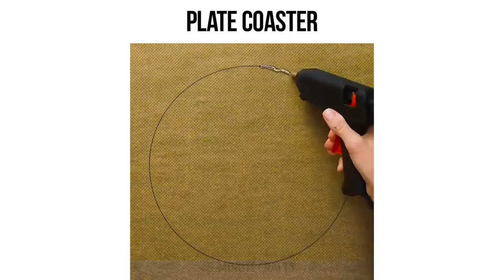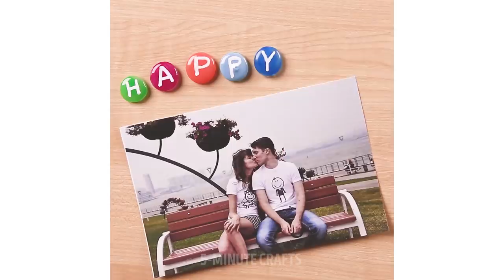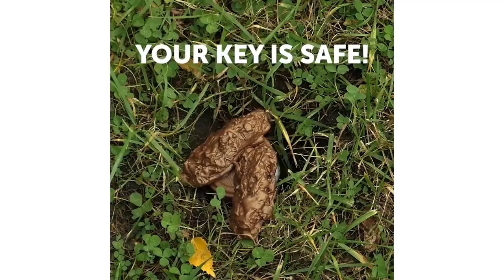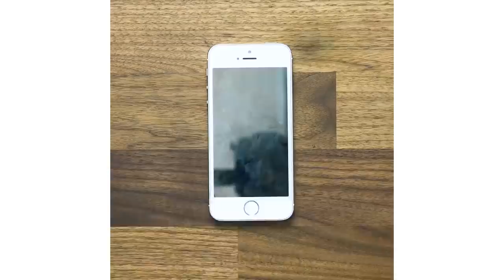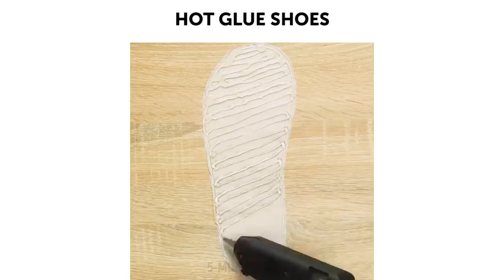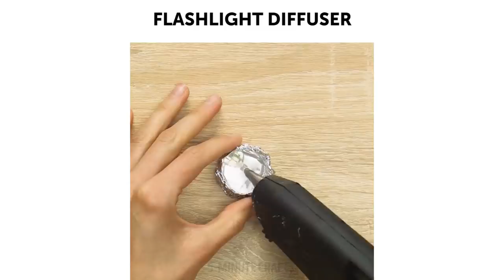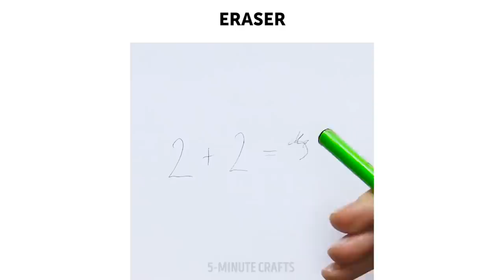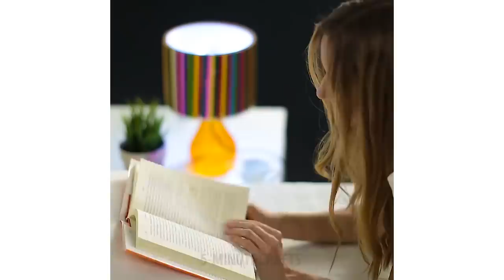30 AWESOME THINGS YOU CAN MAKE WITH A GLUE GUN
Check out these awesome glue gun hacks that are actually insanely helpful!

You can make your own pair of flip flops, phone case, baseball cap, plate coaster, cleaning board, make non-slippery shoes soles, massage bar, flashlight diffuser, waterproof lighter and tons of other different useful items for your household and some things just for fun like false vampire teeth, why not!

Don't miss out on anything! :)

TIMESTAMPS:

9:50 Hot glue shoes
10:25 Flashlight diffuser
11:50 Protect your lazor while traveling